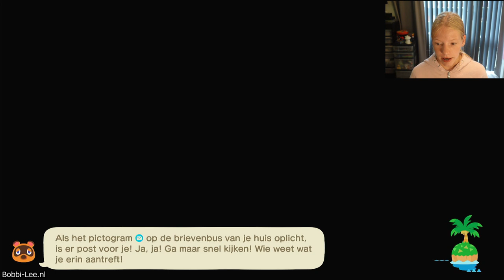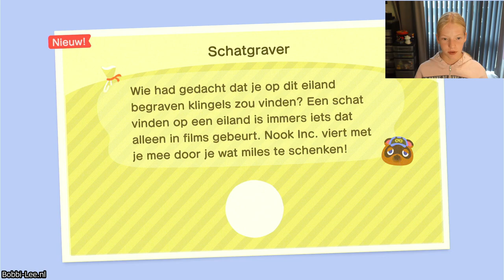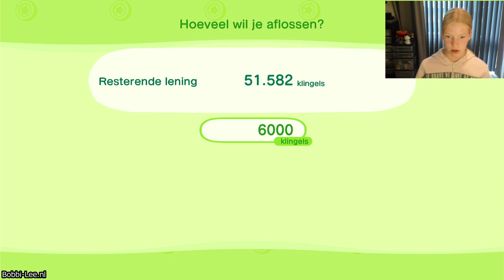ANIMAL CROSSING.Ik ga VISSEN voor het eerst. Wat VANG ik allemaal in en op de ZEE. marijs #2671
Animal crossing spelen. Dit keer weer verder op onderzoek. Wat kan ik op en onder het water allemaal beleven.

Polakweg 17
2288GG Rijswijk